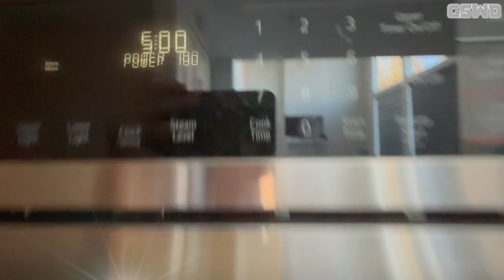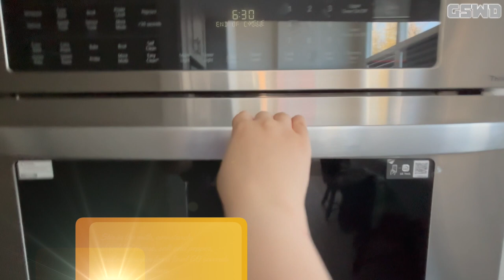DIY Recipes & Projects: Episode 11 - Mac and Cheese in a Mug (LAST THUMBNAIL) | GSWD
This will be my last thumbnail for now because we will be replaced with a New Remodeled Opening.

In this episode of DIY Recipes & Projects, We are making Macaroni and Cheese in a Mug.

This Mac and Cheese in a Mug is a TOP-Styled perfect for Lunch and Dinner! Let's how to make it!